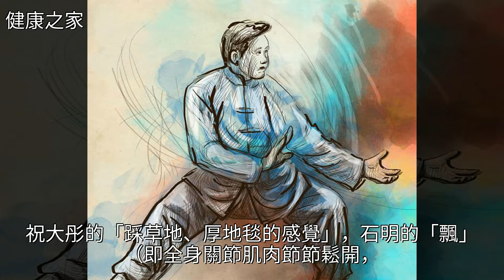雙腳不輕，太極難成！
雙腳不輕 太極難成！雙腳不輕 太極難成！推拿 形意拳 孫祿堂 楊澄甫 睡眠